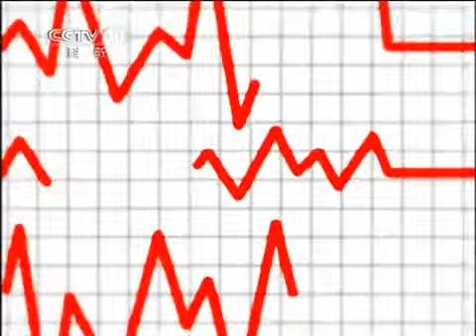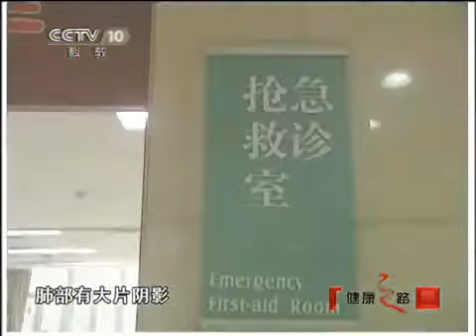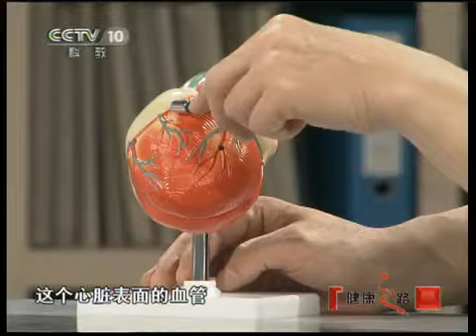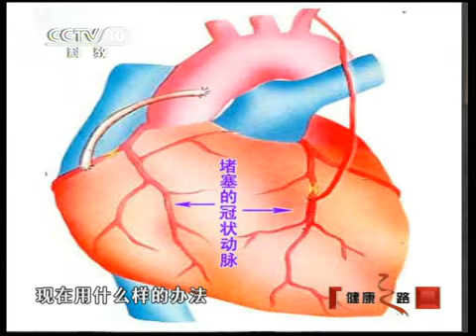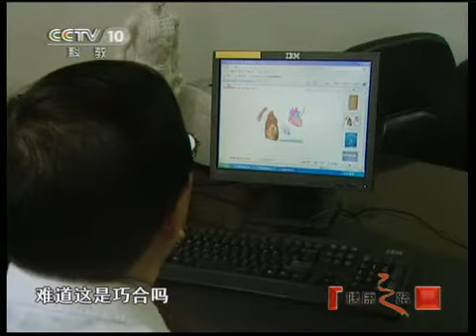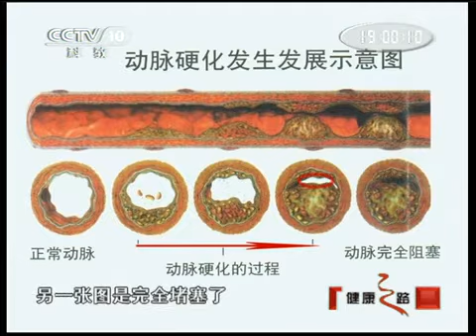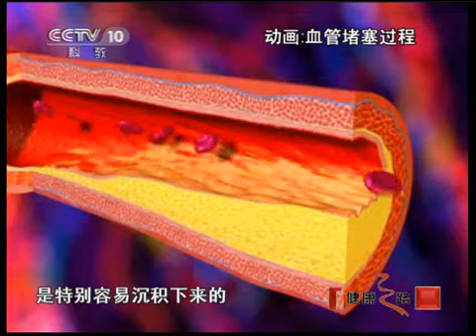健康之路 家族的"心"病